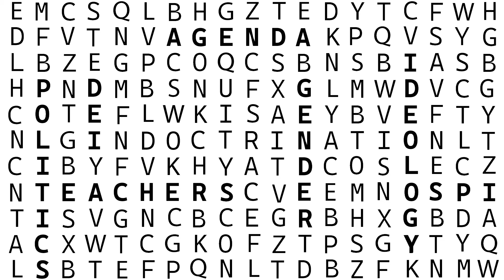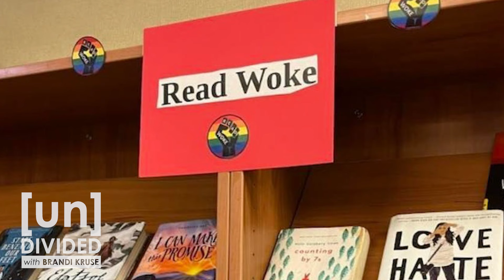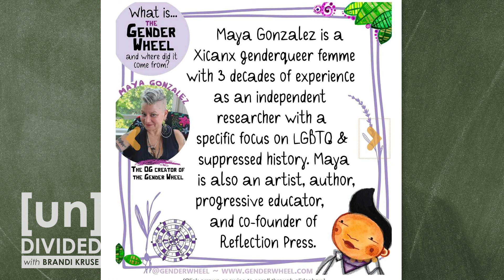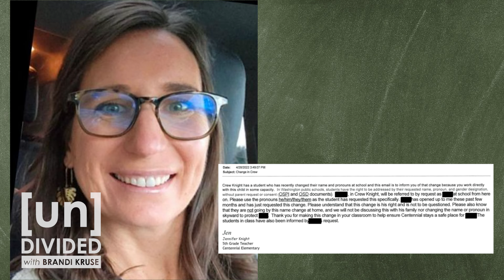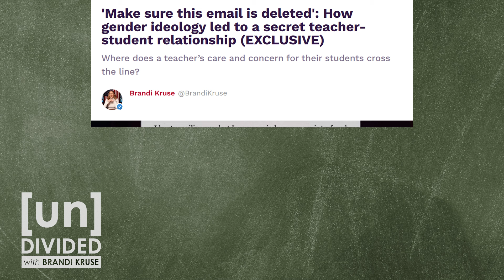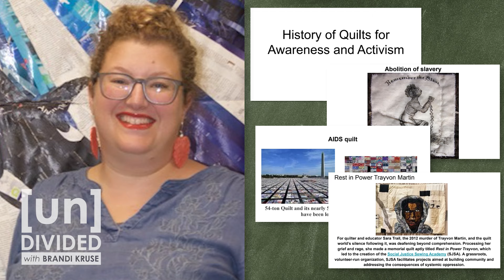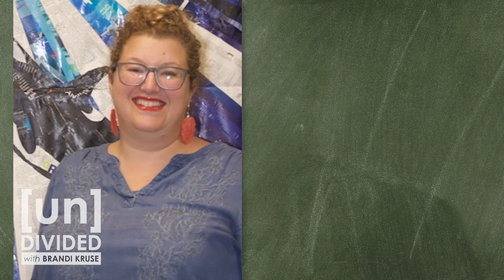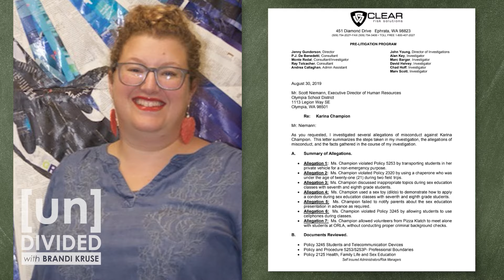Operation Indoctrination: A story of academic decline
Current and former students of the Olympia (WA) School District sit down with Brandi Kruse to share stories of political and social indoctrination in their classrooms. The district's school board denies that declining enrollment is due to its progressive agenda.